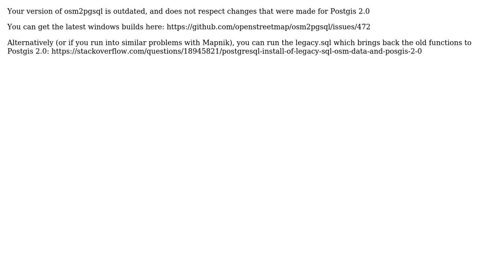GIS: Unable to load an OSM .bz2 file into a PostGIS database using osm2pgsql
With thanks & praise to God, and with thanks to the many people who have made this project possible! | Content (except music & images) licensed under CC BY-SA | Music | Images & others | With thanks to user underdark user Shreee user AndreJ and the Stack Exchange Network Trademarks are property of their respective owners. You are responsible for your own actions.